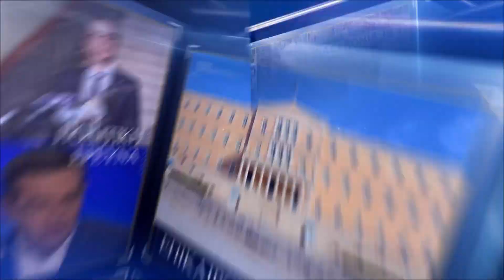ΚΑΜΠΑΝΕΣ 27 12 2023 ΜΕΡΟΣ Α | ΣΠΥΡΟΣ ΠΑΠΑΔΑΚΗΣ – ΣΟΦΙΑ ΓΑΛΑΝΗ